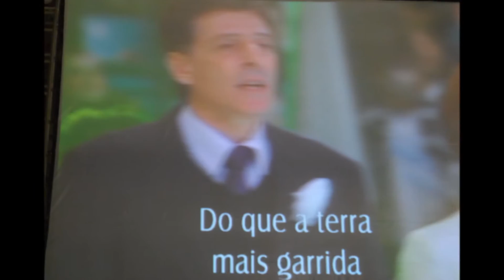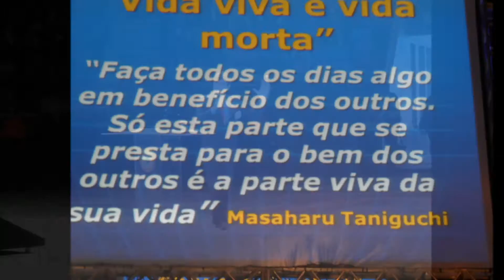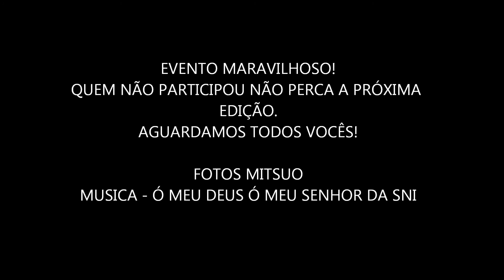58ª CONVENÇAO DOS JOVENS DA SNI 2013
fotos da 58ª Convenção Nacional da Associação dos Jovens da SEICHO-NO-IE DO BRASIL